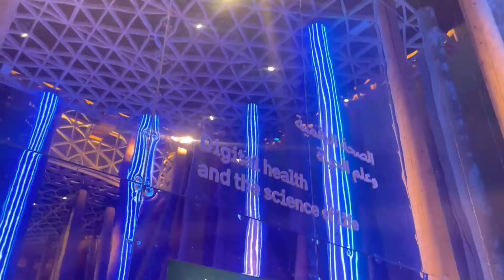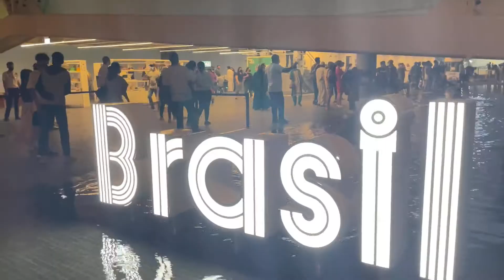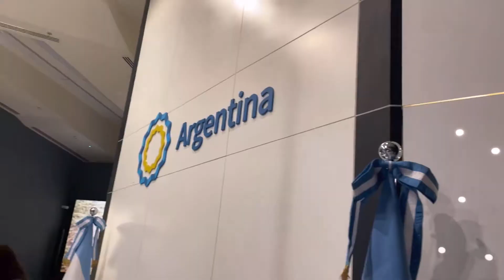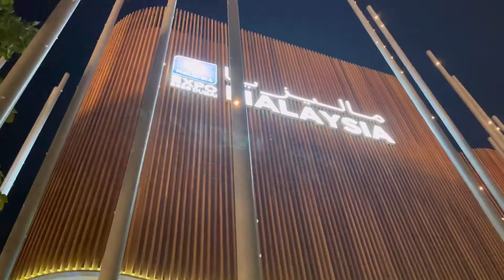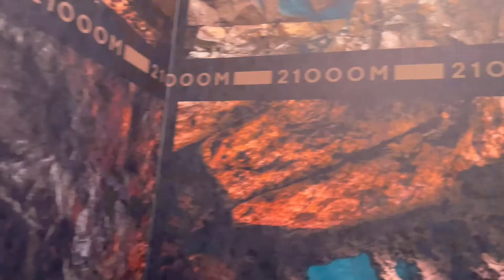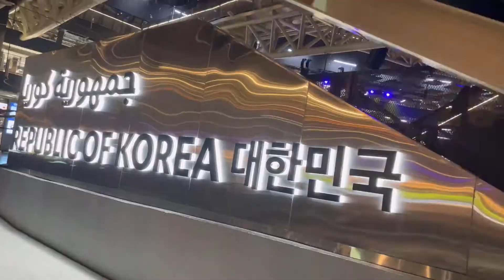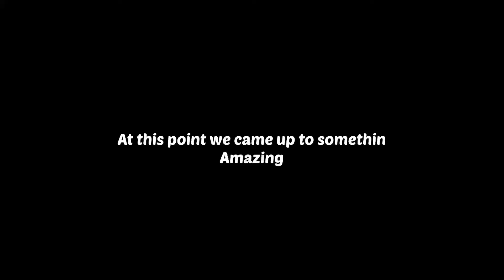Expo 2020 Dubai Sustainability Tour (Part 1)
May Allah bless all my Subscribers and make them have a happy life:)